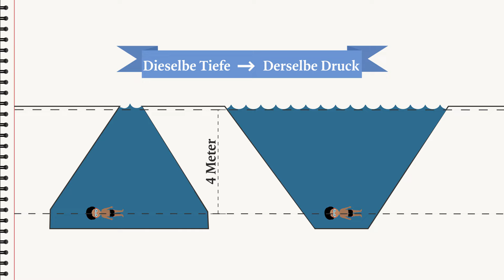Der Wasserdruck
Du willst dein Wissen mit einem Quiz vertiefen? und frage in unserem Chat nach einer Testlizenz!

Gefällt dir dieses Video? Dann löse jetzt auch das vertiefende Quiz auf Binogi.de!

Mehr Videos in zahlreichen Sprachen findest du in unserem Binogi Lernportal

Was ist das Binogi Lernportal?
Binogi ist ein mehrsprachiges, digitales Lernportal aus Schweden, welches seit 2016 auch an Schulen in Deutschland eingesetzt wird und bereits 500.000 Schülerinnen und Schülern weltweit beim Lernen unterstützt. Mit Binogi lernen Schülerinnen und Schüler der 5. - 10. Klasse die Fachinhalte der Schulfächer durch kurze, alltagsorientierte Lernvideos und Quizfragen. Die Lerninhalte werden in bis zu 15 Sprachen übersetzt und unterstützen somit den Lernprozess aller Schülerinnen und Schüler unabhängig von ihrer Herkunftssprache.